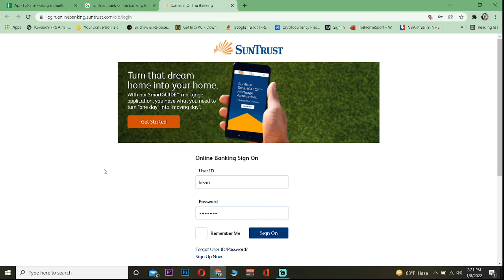SunTrust Bank Online Banking Login (2022) | SunTrust Bank Online Sign In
This video guides you through the exact steps on SunTrust Bank Online Banking Login.

CHAPTERS
0:00 - Intro
0:11 - SunTrust Bank Online Banking Login
0:47 - Outro